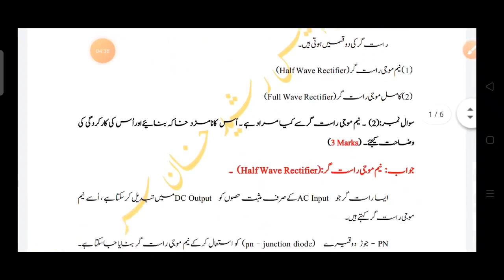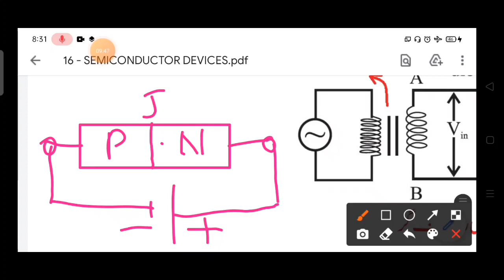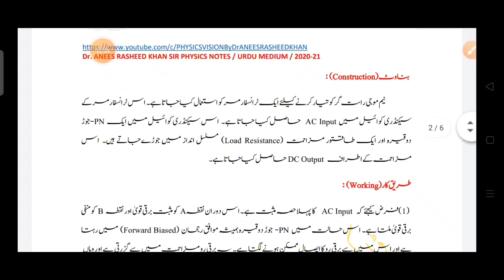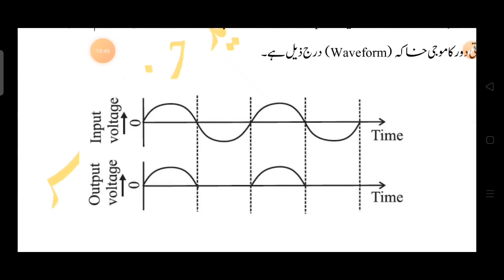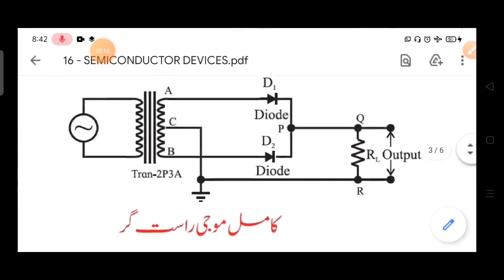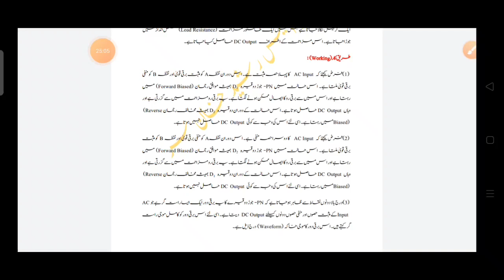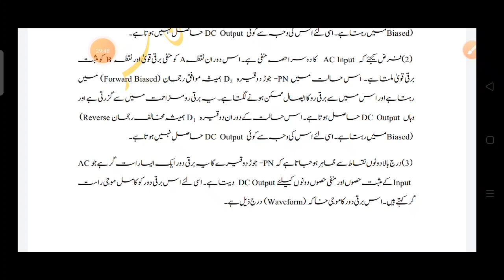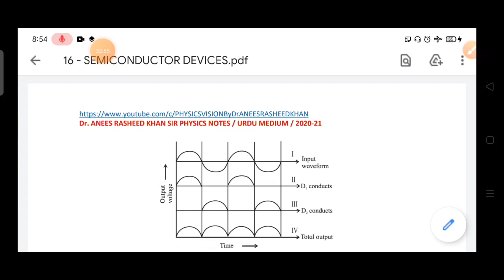Lec. 01 / Semiconductor Devices Physics / NEET / JEE / NTSE / PHYSICS